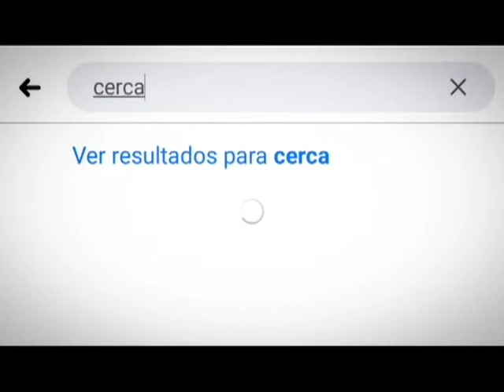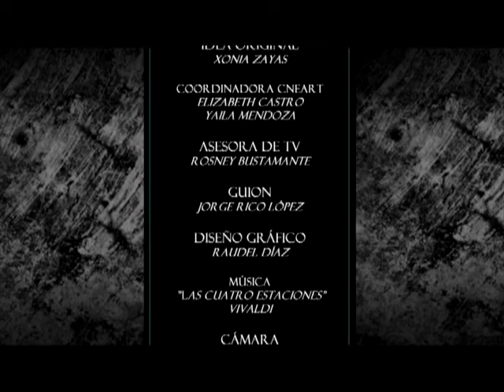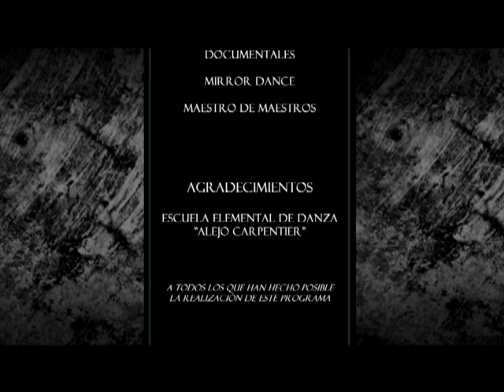Canal Educativo Cuba - CERCANIA 106 EL ENTRENAMIENTO DESDE CASA DANZA NIVEL ELEMENTAL